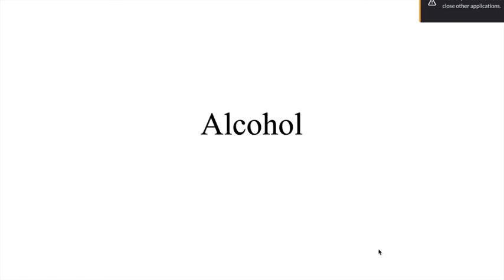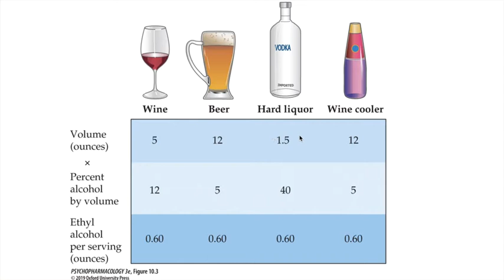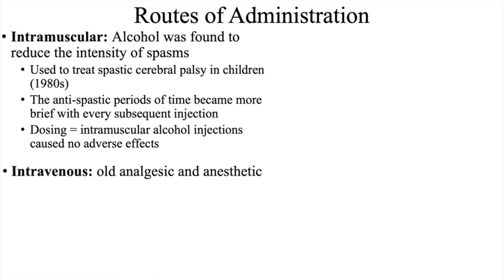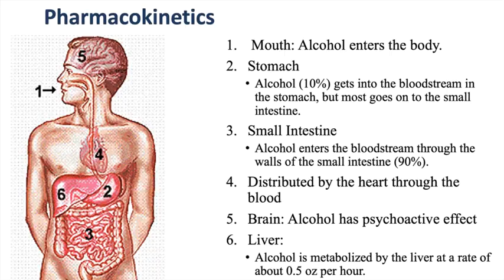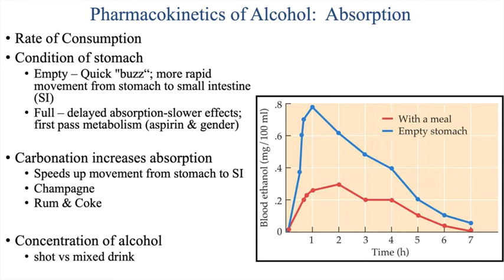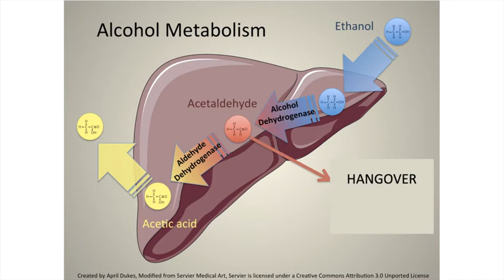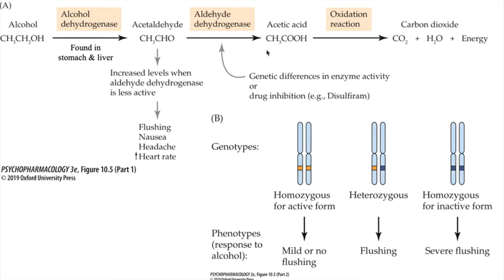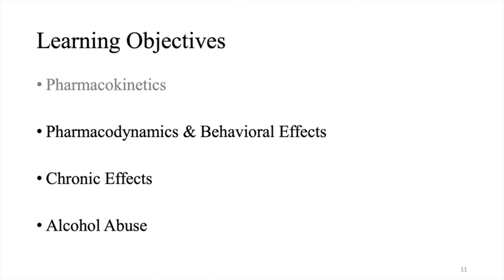Alcohol P1 Pharmacokinetics